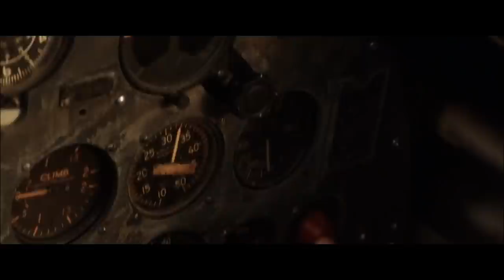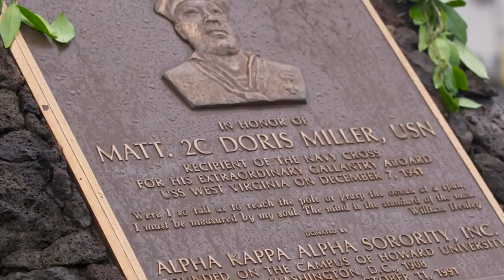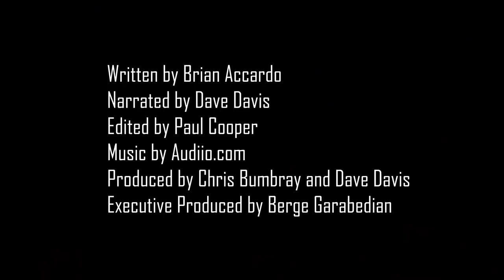WTF REALLY Happened to Michael Bay's PEARL HARBOR (2001)?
WTF REALLY Happened To This Movie? – The JoBlo series that dives into movies based on TRUE stories, REAL people and ACTUAL historical events to separate FACT from FICTION!

On December 7th, 1941, Japan launched a surprise attack against U.S. military forces stationed in Hawaii, prompting the country to officially enter World War II. Sixty years later, director Michael Bay used the devastating strike as the backdrop for a sweeping epic romance filled with his trademark melodrama and mayhem. The love story may be fictional, but how accurately does the movie portray the event it’s named after? Get ready for takeoff and find out "WTF REALLY Happened to PEARL HARBOR!"